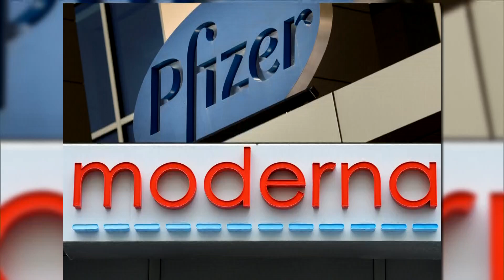2022. 09. 01. [글로벌 브리핑] FDA, 오미크론 겨냥 화이자·모더나 새 백신 긴급 승인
[EBS 뉴스]

미국 식품의약국이 오미크론 변이를 겨냥한 화이자와 모더나의 새로운 백신을 긴급 승인했습니다.

FDA가 오미크론 변이 백신을 승인한 것은 이번이 처음으로, 이들 백신은 1차 접종으로는 사용되지 않고, 이미 1차 백신을 맞은 접종자를 대상으로 투여됩니다.